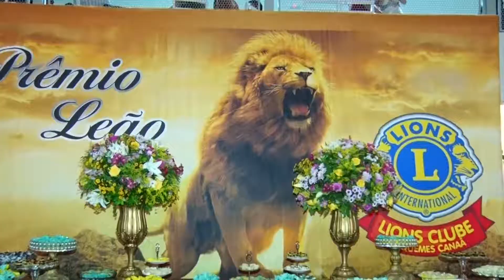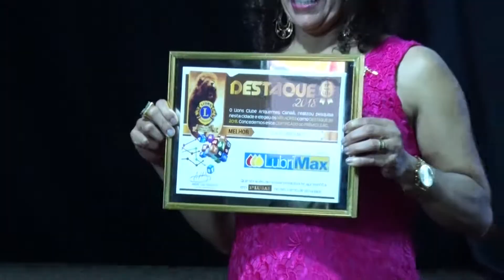Premio leão parte 3 (última parte)